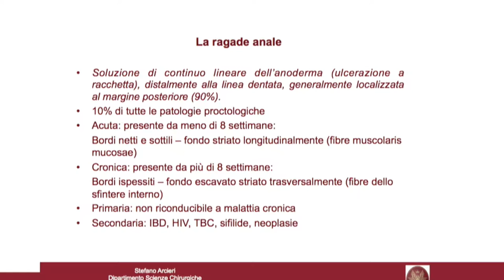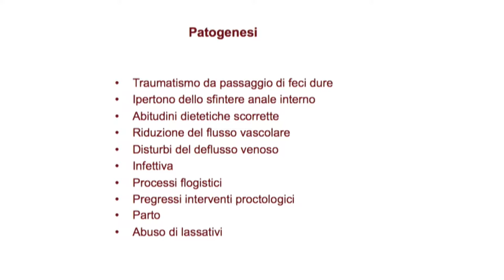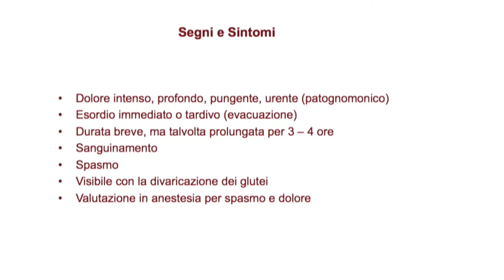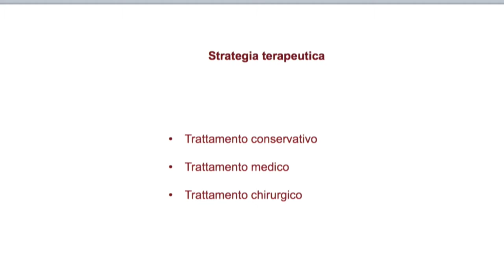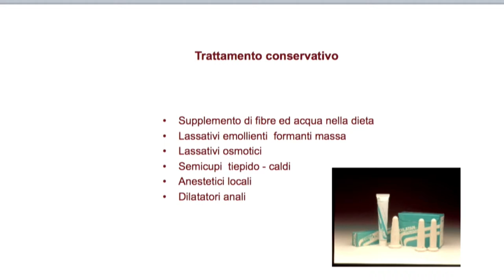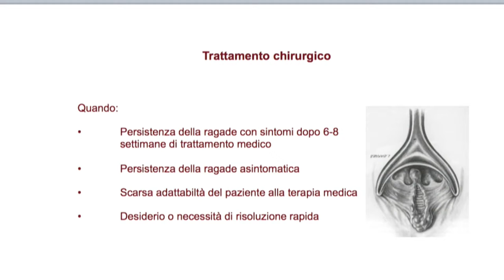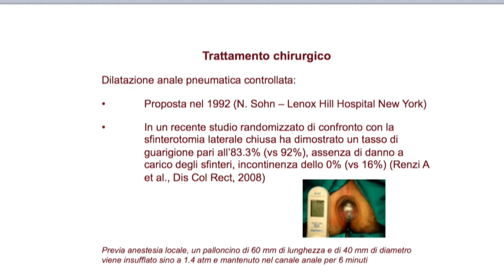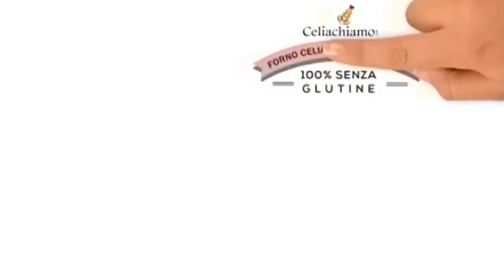DIRETTA ISTITUZIONI E CITTADINI Puntata del 31 maggio 2018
Diretta su CH86 ONETV e qui sulla nostra pagina ufficiale dalle 14:00 alle 15:30.
In studio con noi:
Prof. Stefano Arcieri ( Univ. "Sapienza" - Chirurgia Generale Policlinico Umberto I)
Francesca Genovesi (Giornalista)
per intervenire in diretta telefonate al numero 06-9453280